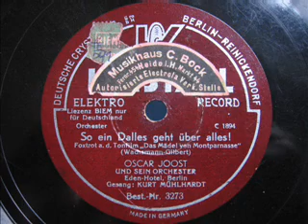Oscar Joost - So ein Dalles geht über alles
Oscar Joost, Mühlhardt - So ein Dalles geht über alles ( there are different versions of this song)

Part of my personal collection. My YouTube account is used to continue my old "Shellac Page" which will no longer be maintained.